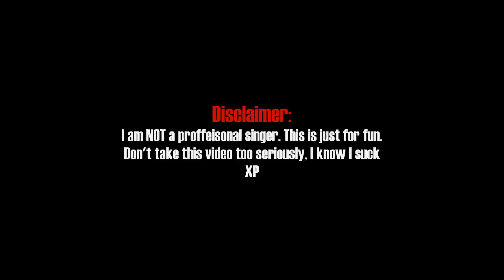49. M.I.L.K By Yogscast | Adz Sings!